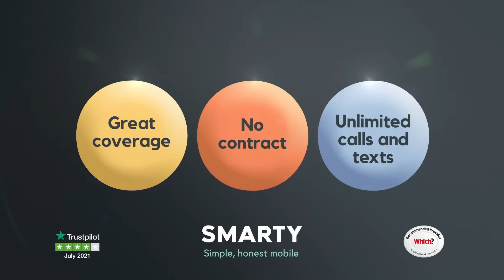SMARTY Mobile - Fist Bump Feeling 20s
Get that fist bump feeling with SMARTY’s great value 30GB for £10 SIM
Enjoy great coverage, unlimited calls and texts and a flexible 1 month contract.